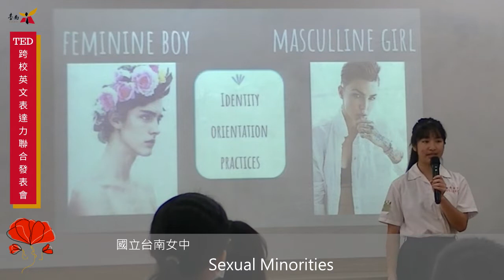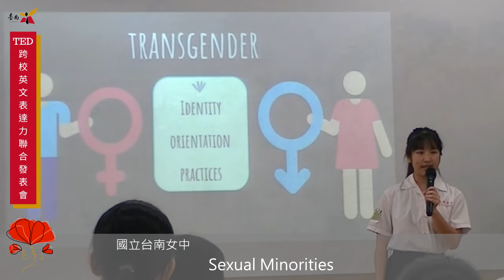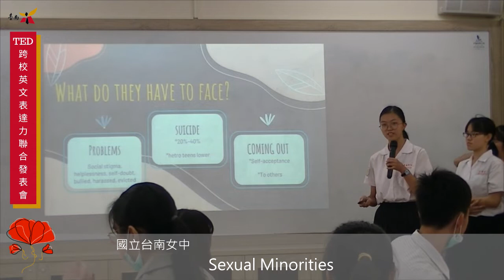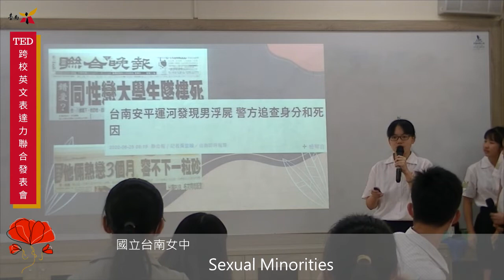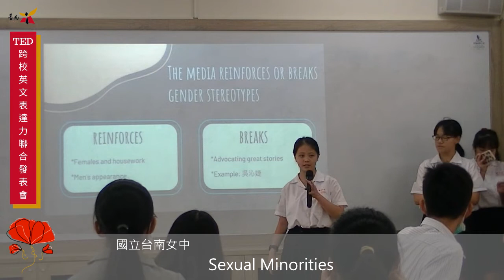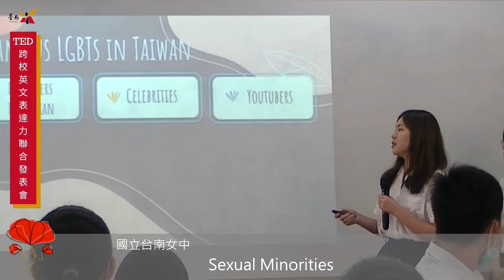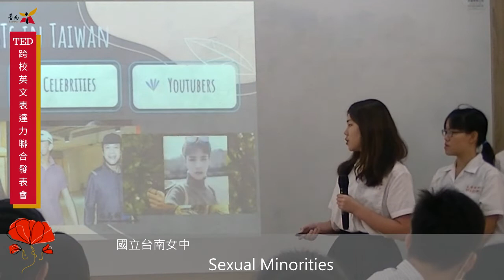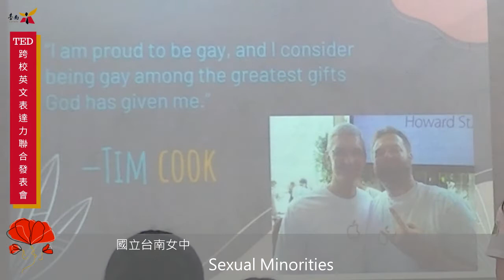2021 臺南市 TED英文表達力聯合發表會 4-4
2021 臺南市 TED 跨校英文表達力聯合分享會
場地四 Group 4
國立台南女中
"Sexual Minorities"
主講：莊昀潔，楊茵茵，林子鵑，黃映綺，許竹瑩
指導老師：趙彥婷老師
主辦：臺南市教育局新課綱專案辦公室
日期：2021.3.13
地點：臺南市立大灣高中